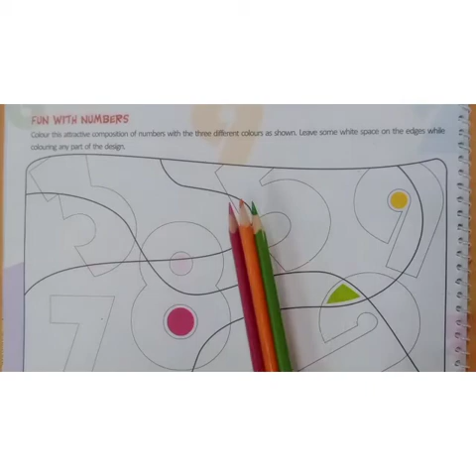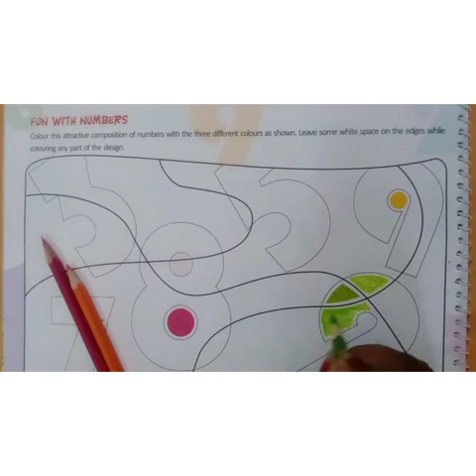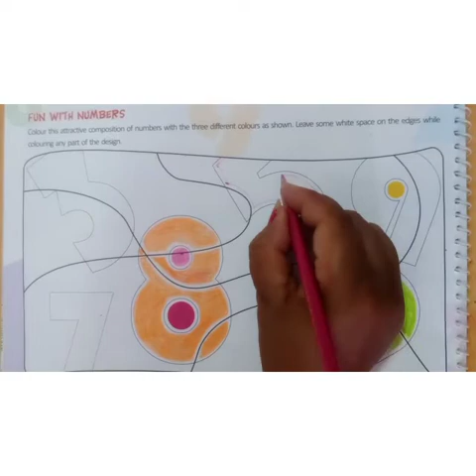fun with numbers class-4